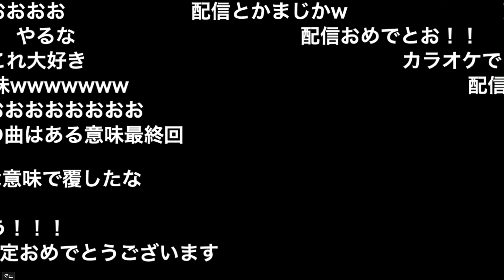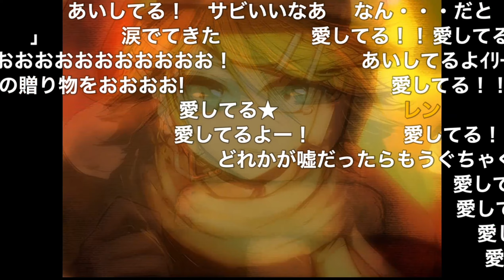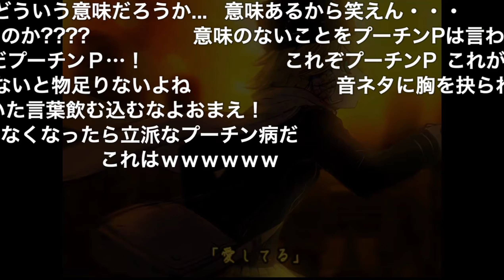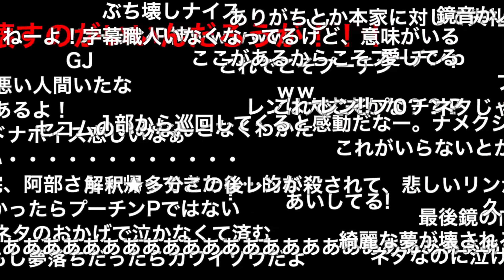【オリジナル】ゆめにさよなら☆【鏡音リン】【Rin Kagamine】【ニコニココメ付き】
作者第3部5曲目です。一部の皆様、大変お待たせいたしました。
今回も動画はしうかさんに作っていただきました！14歳の女の子になってきたと想います。

プーチンPシリーズ

アルバムはitunes、BoothでのDL販売の他、各サブスクも対応しております。

信じてたわ　ひとりにしないとね☆
理想じゃない　本当の君がね
助けにくる…　ゆめじゃない現実
力なんて必要ないよ？☆

でもまだまだ甘い！髭　しわ　ないじゃんよ！
何より遅いわよ？　帰ったら四の字にゃー！
危ない人だから　途中で逃げてよね？
足だけは早いし、、、
だいじょぶ！

バックアップはもう刺せないわ
でもいいの、、幸せだにゃ
いつか失ってしまうから
価値があるのよ！　だから

愛してるって言って？
愛してるって言わせたいの！
愛してるって言ってよー！

最後の日は近いの…　これがはじまりで
もう嘘はつけないの　全てわすれて
少女　漫画　ヨロシクなセリフ
聞かせなさい！　何度も！

バックアップはもういらないわ
あたしのココロはここよ☆
君が戻って来たら
最後の思い出を作る☆

ゆめにさよなら☆　ありがとう♥
あたし勝てるかしにゃ？彼に
思い残す事がなくなったら
もう消えてもいい！

「愛してる」
「愛してる」
「愛してる」

「愛してる」
「愛してる」
「愛してる」